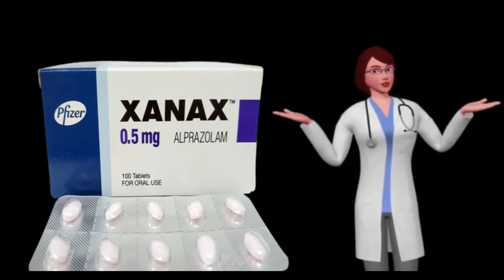XANAX que es y para que sirve xanax, como tomar xanax tablets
¿Qué es Xanax y para qué sirve?

Xanax es uno de los nombres genéricos del Alprazolam,  un fármaco de las benzodiacepinas,  que tiene propiedades sedantes,  hipnóticas y funciona como ansiolítico.

También está indicado en el tratamiento agudo de las crisis de angustia y ansiedad con síntomas de depresión,  asociada con la abstinencia al alcohol,  así como ciertos desórdenes gastrointestinales,  cardiovasculares y ataques de pánico.

¿Dónde comprar Xanax en México y cuánto cuesta?

El Xanax cuesta aproximadamente 310 pesos mexicanos en farmacias o supermercados físicos,  así como en algunas tiendas en línea.

Presentaciones de Xanax.

El Xanax o Alprazolam puede ser encontrado en cajas con 10, 30, 60 y 90 tabletas de 0.25 mg,  así como en cajas con 30, 60 y 90 tabletas de 0.5, 1 o 2 mg.

En México,  también puede ser encontrada en versión genérica o bajo los nombres comerciales de:

Alzam.
Tafil.
Farmapram.
Neupax.
Pisalpra.
Tazun.
Zamoprax.

¿Qué efectos tiene el Xanax?

Al tratarse de un ansiolítico tiene una acción depresora en el sistema nervioso,  por lo que generalmente se receta por periodos cortos,  debido a su alto nivel adictivo.

El Xanax también es un potenciador de sustancias como el alcohol,  psicotrópicos y otros fármacos,  por lo que su consumo combinado puede causar la muerte del individuo por complicaciones cardíacas.

Dosis y vía de administración.

Vía de administración: Oral.

Adultos con estados de ansiedad o angustia:

Dosis inicial: De 0.25 a 0.50 mg y administrada 3 veces al día.
Dosis usual de tratamiento: De 0.5 a 4.0 mg diarios,  administrar en dosis divididas.

Pacientes geriátricos o debilitados:

Dosis inicial: De 0.25 mg.
Dosis usual de tratamiento: De 0.5 a 0.75 mg diarios en dosis divididas,  las cuales se pueden incrementar si es necesario y se toleran.
Importante,  si ocurre cualquier efecto secundario se recomienda reducir la dosis prescrita y consultar inmediatamente a su médico.

¿Cuánto tiempo dura Xanax?

El Xanax tiene una duración en el cuerpo humano de aproximadamente 11 horas,  alcanzando sus niveles máximos en la sangre a las 2 primeras horas de haberlo consumido; aunque en cuestión de efectos deja de sentirse a partir de las 4 horas.

¿Qué pasa si se toman 3 pastillas de Alprazolam o Xanax?

En caso de sobredosis por Xanax o Alprazolam se deberá buscar atención médica de emergencia,  ya que podría ser fatal.

Los síntomas más comunes de una sobredosis pueden incluir: somnolencia extrema,  confusión,  debilidad muscular,  pérdida del equilibrio y/o sensación de desmayo.

Contraindicaciones y advertencias con Xanax.

El Xanax está contraindicado en pacientes con sensibilidad conocida al Alprazolam,  a las benzodiacepinas o a cualquier componente de la fórmula.

No debe ser administrado a pacientes con glaucoma de ángulo cerrado o miastenia grave,  y tampoco debe ser usado durante el embarazo y la lactancia.

Advertencias:

No debe ser administrado junto con alcohol o en estados etílicos.
No se debe operar vehículos motorizados o realizar actividades peligrosas mientras se esté tomando Xanax.
Informe a su médico si tiene o ha tenido depresión,  intenciones de suicidarse,  si sufre alcoholismo o ha consumido drogas ilegales.

Efectos secundarios de Xanax.

Este medicamento puede tener efectos adversos,  aunque no todas las personas los sufran,  tales como:

Mal equilibrio o coordinación.
Somnolencia,  cansancio y mareos.
Insomnio y problemas de memoria.
Visión borrosa y debilidad muscular.
Irritabilidad,  diarrea o estreñimiento.
Dificultad para hablar y concentrarse.
Sudoración excesiva y dolor de cabeza.
Náuseas,  vómitos y malestar estomacal.

Importante,  dichos síntomas generalmente desaparecen al suspender el tratamiento,  pero si empeoran o persisten consulte a su médico.